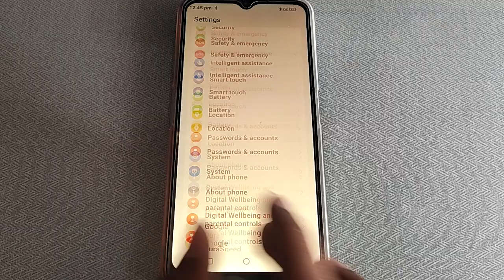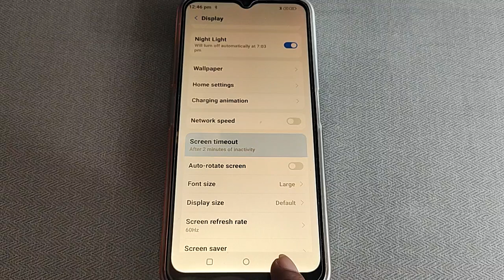Lava Z3 auto screen off problem, Lava Z3 me auto screen off problem solve kaise kare